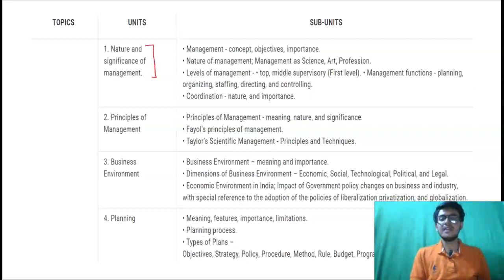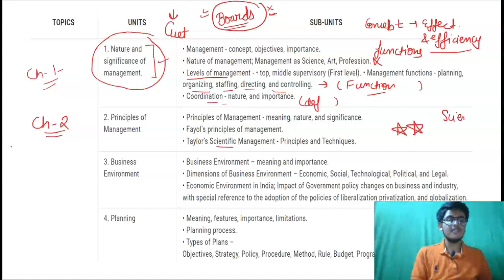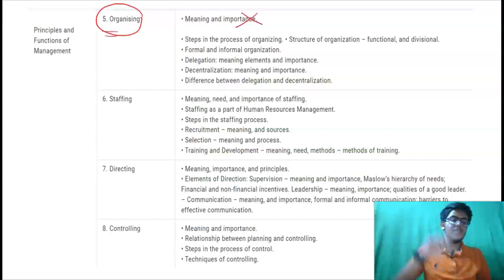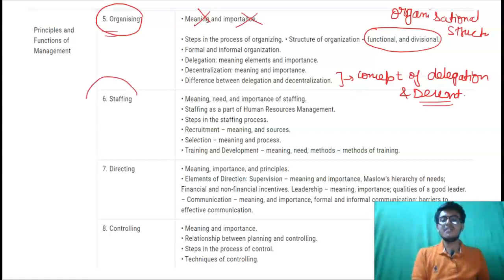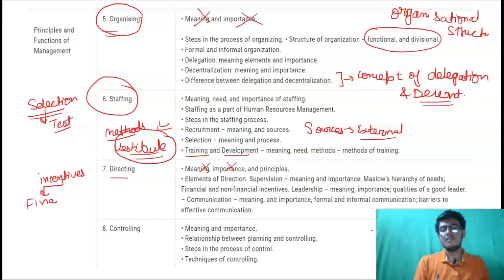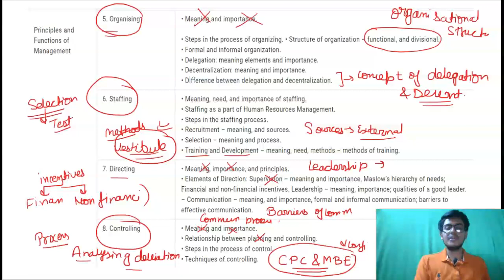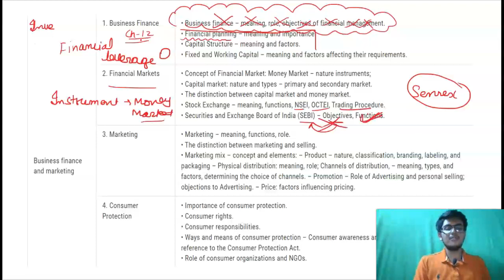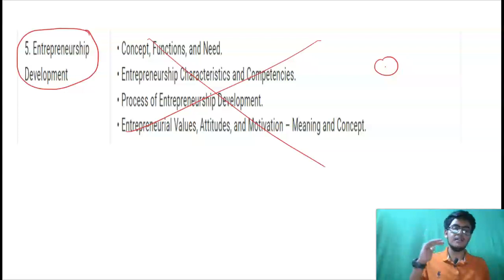Most important topics of CUET - business studies ( DOMAIN )